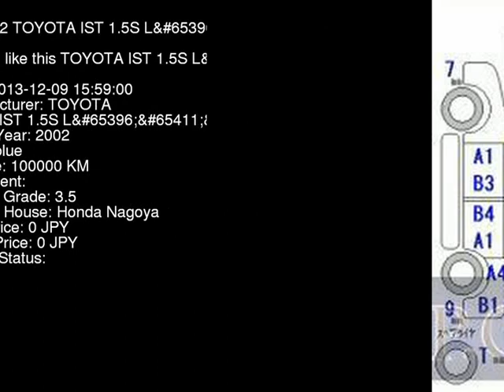2002 TOYOTA IST 1.5S_L NCP61 - Japanese Used Car For Sale Japan Auction Import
2002 TOYOTA IST 1.5S_L NCP61 - Japanese Used Car For Sale Japan Auction Import NCP61,TOYOTA,IST,1.5S_L,Honda Nagoya,jdmvip,vip,jdm,cars,japan,jdmvip.com,japanesecars,usedcars Japanese Used JDM Car For Sale At Auction in Japan for Import